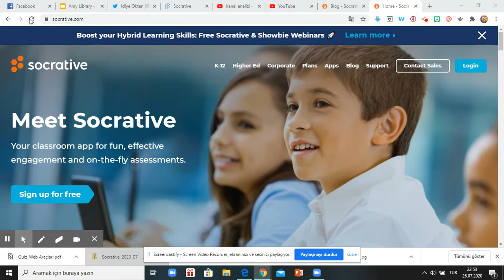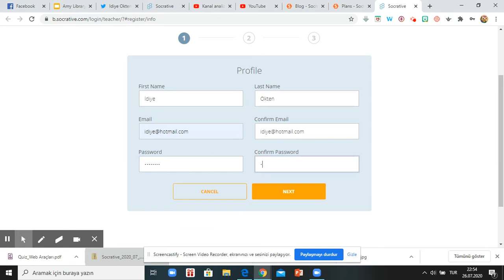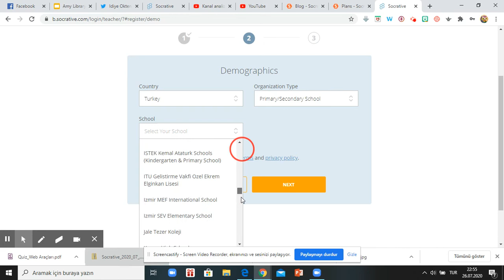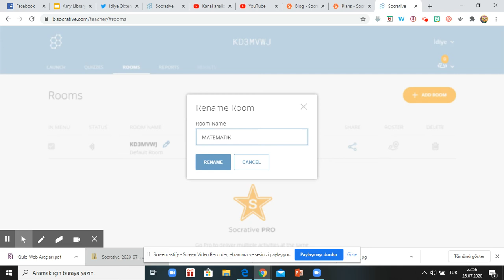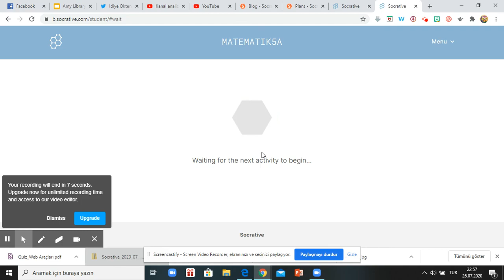Socrative - Hesap Açma